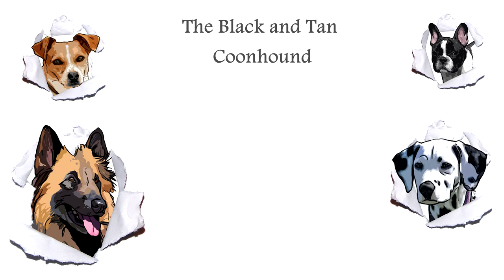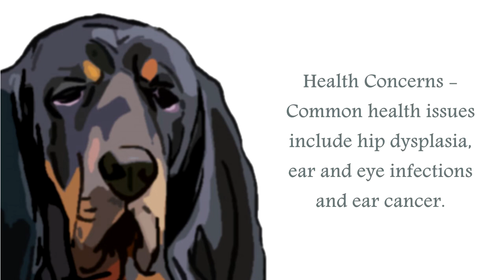Black and Tan Coonhound Video